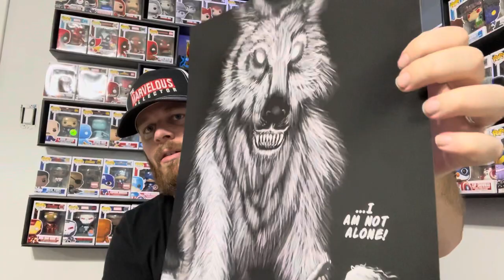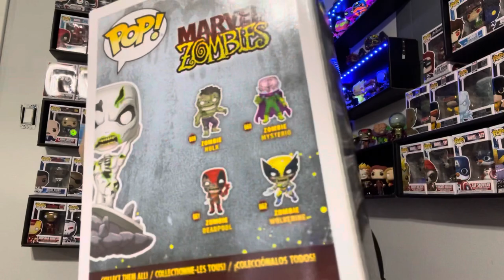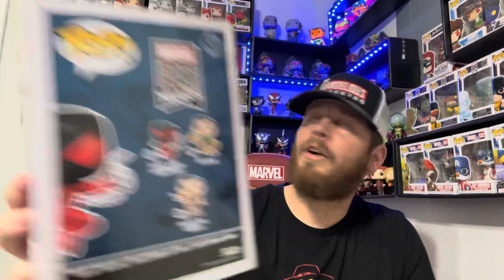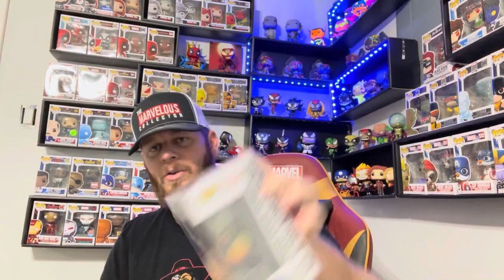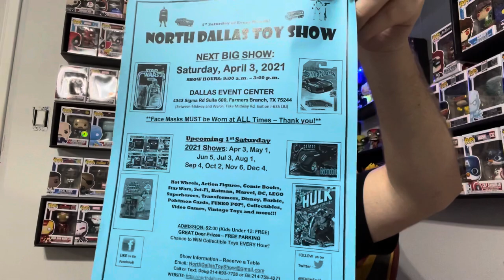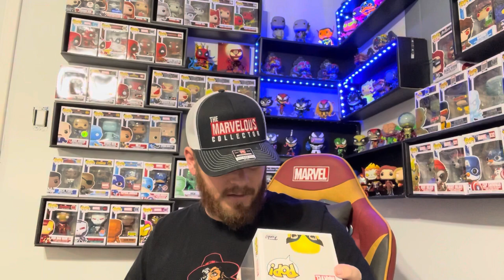Permian Basin Comic-Con haul!!!